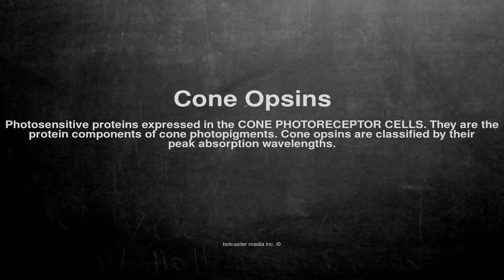Medical vocabulary: What does Cone Opsins mean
What does Cone Opsins mean in English?